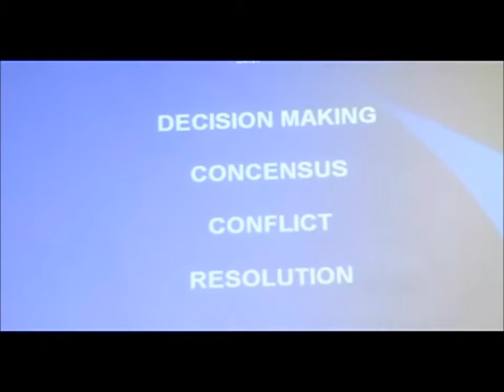Speech by Mr. Sunil Mishra (CII) at MDI, Gurgaon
Mr. Sunil Mishra (CII) addresses students at MDI, Gurgaon